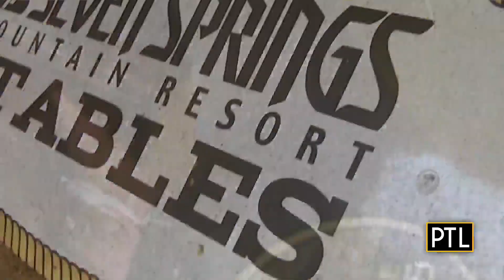Variety of job opportunities available at Seven Springs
PTL's Mikey Hood heads to the mountains to find out what kind of job opportunities are available at Seven Springs Mountain Resort.